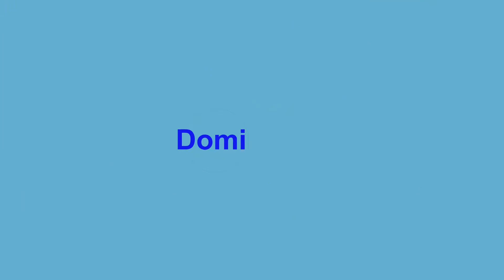MÉG 5 tipp, hogy hogyan nyerd el egy hullámos papagáj bizalmát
👉Instagramom:
kollar_dominik_45 (sajna linket nem tudok csatolni)

❌ NEM MERED MEGNYOMNI! ❌